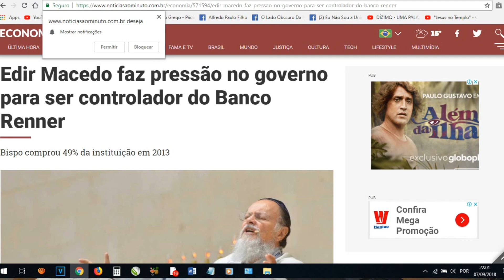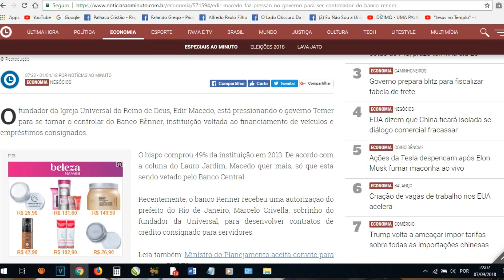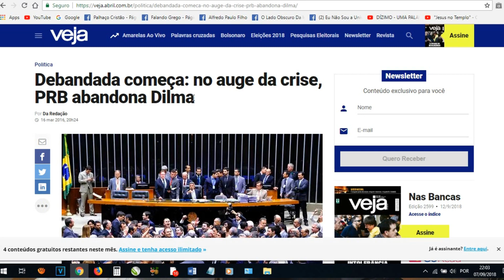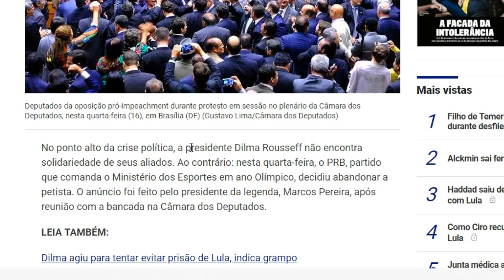Partido PRB da UNIVERSAL é do DEMÔNIO!!!